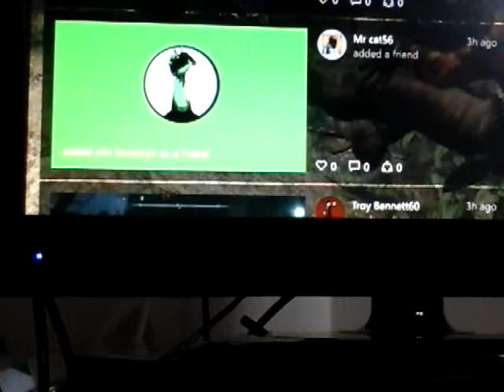New start minecraft xbox one edition